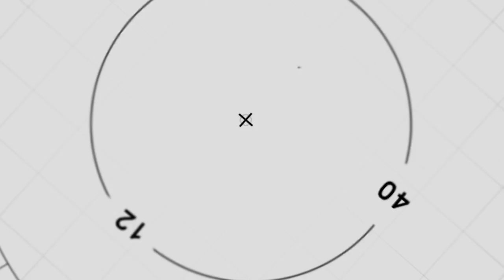I will neither wash nor clean; I'll spend my time on something else - Ace Ankomah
Should a man clean or wash at home? Well, Managing Partner at Bentsi-Enchill, Letsa & Ankomah, Ace Ankomah, believes his time will be better spent on things other than cooking, washing and or cleaning in the home. Watch him explain in this interview on '21 minutes with KKB'